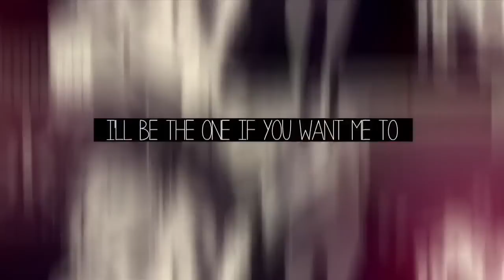//My Top 15 #3 (08/02 - 21/02) HD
hiii youtubers :D
the last two weeks i have seen so amazing videos and as you see, i made a
top 15 XD yup. there was too much great videos in youtube town ... *-*

whats your top videos in the last 2 weeks ? :)

(if i forget someone,tell me it)